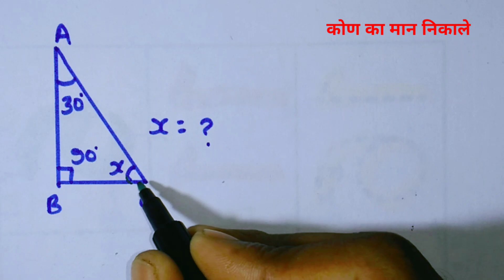कोण का मान निकालें | Angle of triangle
Hello friends

दोस्तो आपको इस चैनल पर हमेशा Maths , English बेसिक लेवल से हाई लेवल तक पढ़ाया जाएगा

दोस्तो अगर आप Maths , English में कमजोर है
तो आप इस चैनल का सरा वीडियो देखिए

.धन्यवाद .

kon ka man nikale
kon ka man kaise nikale
kon ka man nikalne ka tarika
angle nikale
angle ka value nikalna shikhe
tribhuj ka kon ka man nikale
angle of triangle